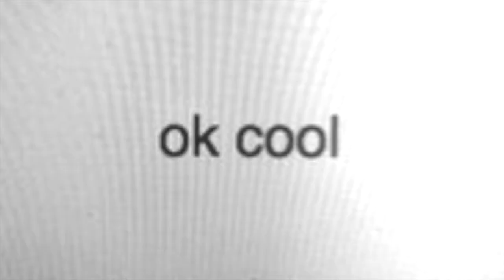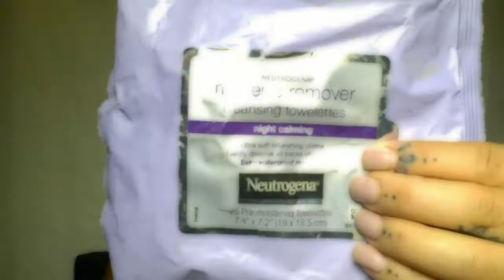VLOGTOBER DAY 1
I am asking for a donation to have myself my whole team go to the advanced course together! Anything will help. I am asking for your support in this journey together. I appreciate anything donated. Thank you :) Laura
Come Find me:
Beauty Ipsy Bag Sign up today 💰 EBATES I Get Money back when you Shop Online 💰 In order to get Cash Back, you have to shop through Ebates Millions earning free giftcards Bonus Code laddalovee Shopkick

DROP
✨ I’m inviting you to join Drop, the free app that’s giving away millions in cash rewards every day! Use my code c5c37 to get $5 - no strings attached.

 If you get all the way down here comment " POWER MOVES 2018”